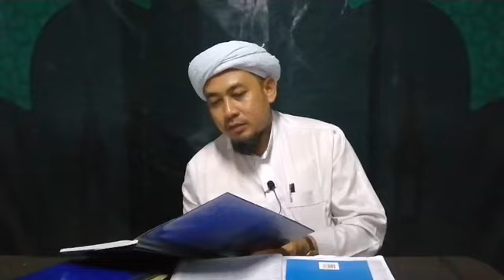ตั๊วฟะสยาม ep.17